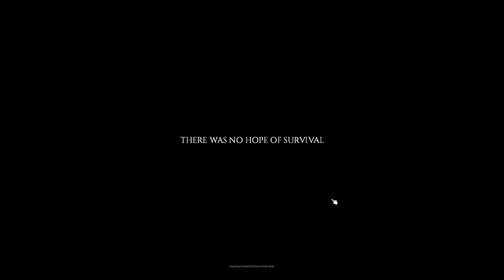Project Zomboid & Chill Solo Survive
Lets prep for long-term survival in PZ

Mods Used:
41.78+ Propane Torch Fix
Arsenal[26] GunFighter Mods [2.0]
Authentic Z
AutoSmoke + smoking improvements
Autostar Tuning Atelier – Jaap Wrungel [TUNING 2.0]
Become Desensitized
Better Sorting
Better Washing
Brita’s Weapons Pack
Brita-Workshop Pack
Brita-Workshop Compatibility Patch
Bushcraft Gear – Tools
DIY Engine Parts!
Essential Crafting
KillCount
Louisville Spawn
MRE Mod
Mod Manager
Mod Options (Build 41)
MoodleFramework
More Traits
Players On Map
Profession Framework Old Build 41 Patch
Propane Tank Fix
Rewarding Night Combat
Scrap Armor!
Scrap Bomb
Scrap Weapons!
Simple Fuel Storage
Small Town First Responders
Smokers Delight 1.1 [41.77+]
Smoker
The Workshop
They Knew
True Actions Act 1 & 2 – Sitting & Lying
True Actions Act 3 – Dancing
True Actions Act 3+ Dancing on VHS
Tsar’s Common Library 2.0
VHS SkillTapes
Vehicle Recycling
Vehicle Scenes (Build 41)
Vehicle Tweaker API
Viperel’s Recycling Center
Water Dispenser
Weapon Condition Indicator [41.60+]
Weather Moodles
Xnertot Bomb Magazines
Jigga’s Green Fire
Boredom Tweaks
Has Been Read
Twinkies & Twinkies Van
I Don’t Need A Lighter
Improved Backpacks (Update)
’86 Oshkosh P19A+ Military Trailers
Containers!
Load All Magazines
Skill Recovery Journal
The Only Cure
Snow Is Water
Primitive Survival